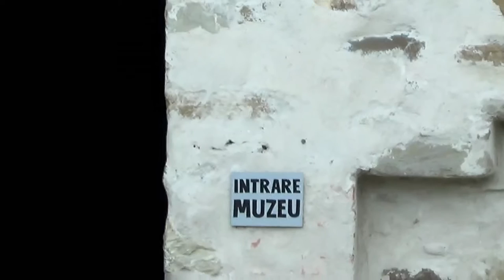Mănăstirea SUCEVIȚA (Bucovina, România)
Mănăstirea Sucevița a fost construită la sfârșitul secolului al XVI-lea de către familia Movileștilor, familie de mari boieri, clerici și chiar domnitori în Moldova, dar și în Țara Românească. Ctitorul inițiator este mitropolitul Moldovei, Gheorghe Movilă. Biserica construită în anii 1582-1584, continuă tradiția isihastă a acestor locuri rămasă de la urmașii Sfântului Daniil Sihastrul. Biserica fost construită în stil arhitectonic moldovenesc rămas de pe vremea lui Ștefan cel Mare și anume sub formă de cruce cu abside circulare. Zece ani mai târziu, Ieremia Movilă, domn al Moldovei, aduce mari completări așezământului construind zidurile groase și înalte străjuite de patru turnuri la colțuri și un turn cu paraclis deasupra intrării, construiește casa domnească, adaugă două mici pridvoare deschise deoparte și de alta a pridvorului închis și apoi pictează biserica interior și exterior. Mănăstirea are aspect de fortăreață, adăpostind mari comori după spusele cronicarului Ion Neculce. În peisajul cromatic al mănăstirilor pictate moldovenești, și anume albastrul de Voroneț, roșu de Humor, se înscrie și Mănăstirea Sucevița cu un verde-crud. Marea valoare a mănăstirii este pictura murală exterioară și interioară, originală, din 1596. Din șirul mănăstilor moldovenești pictate, Sucevița este cea mai nouă, devenind astfel un "testament al artei vechi moldovenești". Face parte din patrimoniul cultural UNESCO. Este și singura la care a rezistat timpului și vremii pictura de pe zidul nordic unde se găsește de altfel și cea mai impresionantă pictură, ”Scara virtuților”. La Sucevița, pictura murală se definește ca fiind o amplă narațiune biblică cu scene din Vechiul și Noul Testament. Unul din tablourile votive din naos înfățișează familia voievodului Ieremia Movilă, iar celălalt pe mitropolitul Gheorghe Movilă (ctitorul inițiator) și tatăl lor, Ioan Movilă. Sunt foarte multe de spus despre valoarea și măreția picturii murale de la Sucevița, dar nu aici. În gropniță se găsesc mormintele voievozilor moldoveni Ieremia Movilă și Simion Movilă, acoperite de lespezi de marmură frumos decorate. Zidurile mănăstirii, înalte de 6 m și late de 3m, cu drum de strajă, conturează o curte aproape pătrată cu latura de 100m. În incinta mănăstirii se mai află chilii și încăperi ale vechii case domnești, o parte din ele fiind transformate în muzeu care adăpostește exponate de mare valoare dintre care amintim: broderii din sec. XV-XVI lucrate în fir de aur, un epitaf cu 10.000 de mărgăritare (1597), o casetă de argint cu părul soției lui Ieremia Movilă, un Tetraevanghel cu sute de miniaturi (sec. XVI). Cele mai cunoscute exponate sunt însă acoperămintele de mormânt cu chipurile domnitorilor Ieremia Movilă (1606) și Simion Movilă (1609).